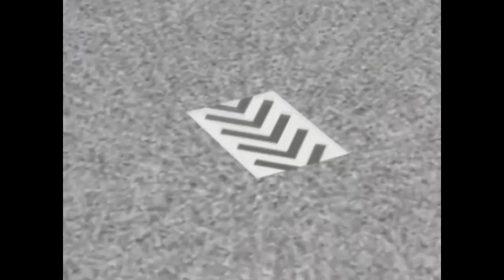YTPBR - Katiau Falsificado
oloco meu